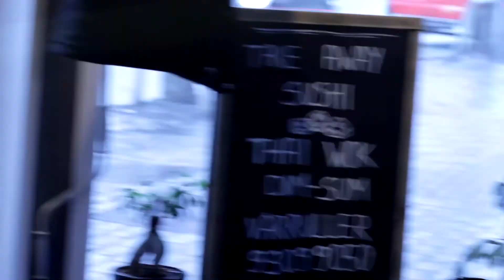AMBER restaurant Asian Food & Sushi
Promo video by Vladislav Ivanov, made for AMBER restaurant based in Trondheim, Norway.